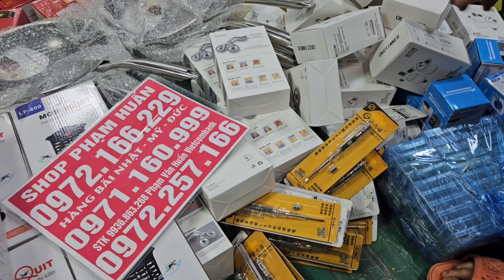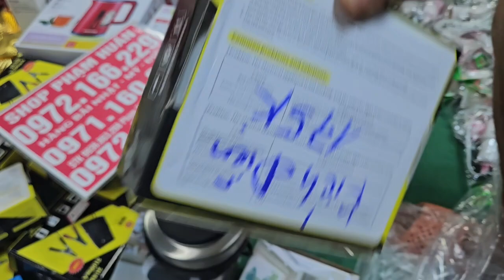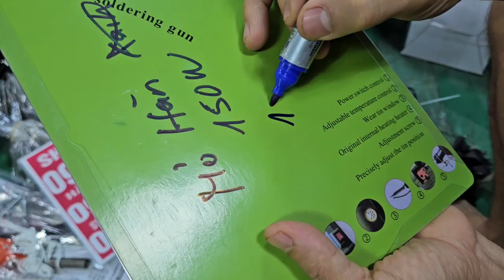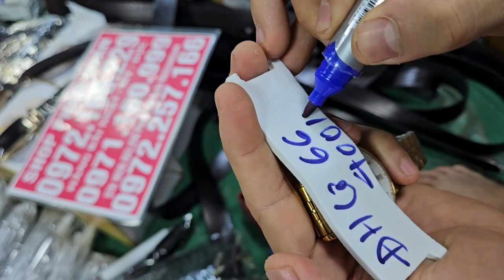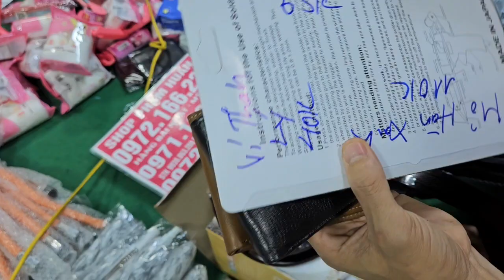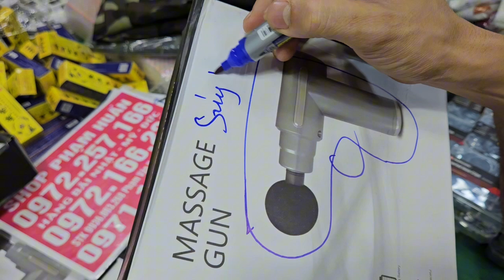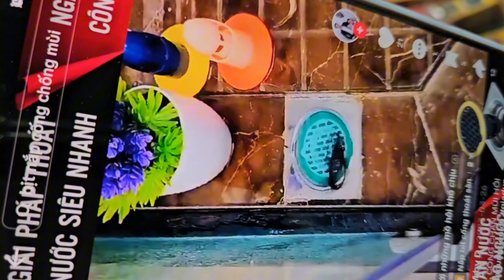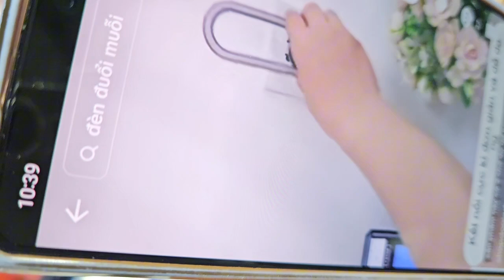em lên lô đồ nghề nhật, lô chiếu mây nhật, 26k chăn ga 5 món hàng công cụ nhật bãi 10k